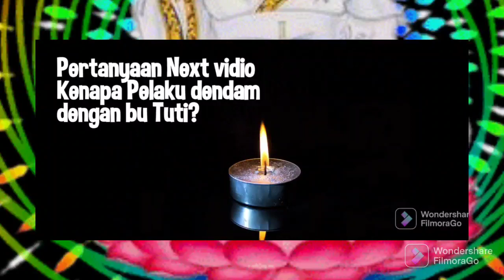KASUS SUBANG KAPAN ENDINGNYA⁉️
KONSULTASI & HEALING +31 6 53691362
B E R T A R I F

*CARA KONSULTASI MASALAH PRIBADI*
INBOX ATAU HUBUNGI NOMER WA.

BOOKING MY TIME DENGAN CARA LAKUKAN PEMBAYARAN SESUAI PAKET YANG DITENTUKAN.
JADWAL READING.

SEORANG GURU BERKATA PADAKU,
"JIKA KAMU BAHAGIA. TIDAKKAH KAMU BAHAGIA DENGAN DIRIMU?! JIKA KAMU SANGAAT BAHAGIA, BUKANKAH KAMU MANUSIA YANG SANGAT MENGAGUMKAN? HANYA JIKA KAMU TIDAK BAHAGIA, KAMU ADALAH MANUSIA JAHAT,"

Dan SETUJU dengan Guruku. Ternyata BAHAGIA MENJALANI KEHIDUPAN TANPA PURA2. KETIKA KAMU BAHAGIA SEBAGAI MANUSIA YANG ADIL & BIJAKSANA. KITALAH MANUSIA SEJATINYA MANUSIA.

DALAM PRAKTEK PENGOBATAN ENERGI LINTAS BENUA, AKU MENYEMBUHKAN BEBERAPA EMOSI.
JIKA EMOSI MEREKA SUDAH KU SEMBUHKAN KAN. I BELIEVE, KAMU AKAN BANYAK MEMBUKA PINTU2 LAIN. PINTU REJEKI, PINTU KEBAIKAN, PINTU KESEHATAN, DAN PINTU2 LAIN.

SILAHKAN READING MASALAHMU. DAN AKAN KU BANTU KAMU BAHAGIA, HIDUP BERKELIMPAHAN CINTA. REJEKIMU AKAN MENGALIR. UANG BISA KAMU CARI. TAPI KESEMPATAN TIDAK BISA MENUNGGUMU.
BAHAGIAMU AKAN MEMBAWAMU MENJALANI HIDUP SEINDAH MATAHARI HARAPANMU.
SEDIA : KONSULTASI MASALAH DAN PENGOBATAN ENERGI LINTAS BENUA (KESEMBUHAN/SOLUSI) MASALAHMU.

DM MADAM SUKI. HANYA UNTUK YANG SERIUS TIDAK PHP. DAN TENTU TIDAK GRATIS.
BERLAKU TARIF MADAM SUKI UTK KONSULTASI & PENGOBATAN ENERGI LINTAS BENUA.

MUCH LOVES!! 🥰😇